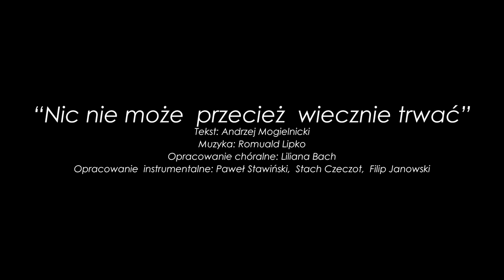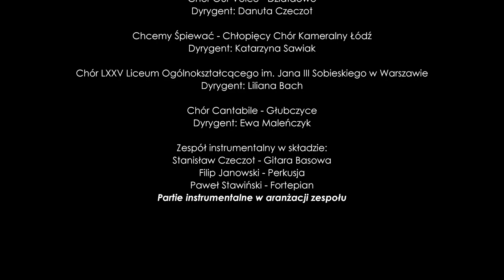Nic nie może wiecznie trwać - Festiwal Chóralny "Młodzi mają głos"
Wykonanie:
Chcemy Śpiewać - Chłopięcy Chór Kameralny - dyrygent: Katarzyna Sawiak
Chór Cantabile - dyrygent: Ewa Maleńczyk
Chór LXXV Liceum Ogólnokształcącego im. Jana III Sobieskiego w Warszawie - dyrygent: Liliana Bach
Chór Our Voice -  dyrygent: Danuta Czeczot

Zespół instrumentalny:
Paweł Stawiński    - Fortepian
Stanisław czeczot - Gitara basowa
Filip Janowski        - Perkusja

Partie instrumentalne w aranżacji zespołu

Tekst:
Andrzej Mogielnicki

Muzyka:
Romuald Lipko

Opracowanie chóralne:
Liliana Bach

Realizacja nagrań:
Ireneusz Walczak, Marek Nowakowski,  Stanisław Czeczot

Montaż, edycja i miks audio:
Ireneusz Walczak

Montaż i edycja wideo:
Eryk Walczak

Scenariusz i reżyseria:
Katarzyna Kropidłowska